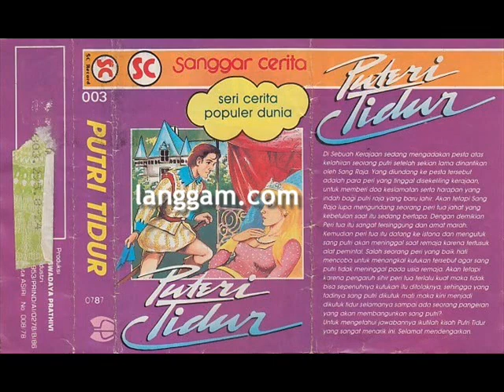SANGGAR CERITA - PUTERI TIDUR (BAGIAN PERTAMA)